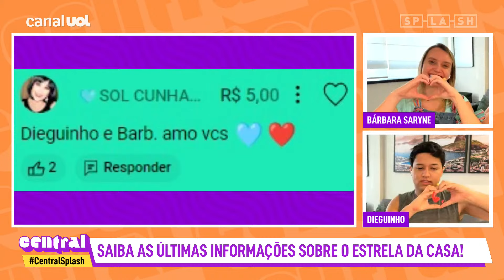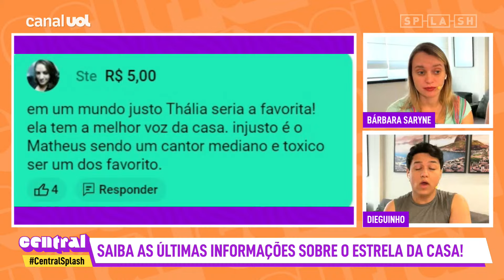Estrela da Casa: Thalia chora e faz discurso emocionante ao precisar tomar decisão ao vivo!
No Central Splash de hoje Bárbara Saryne e Dieguinho o comentam as últimas notícias dos famosos ao vivo e o reality Estrela da Casa!